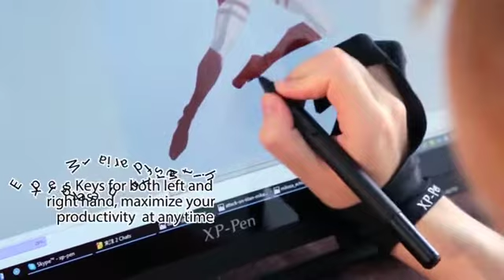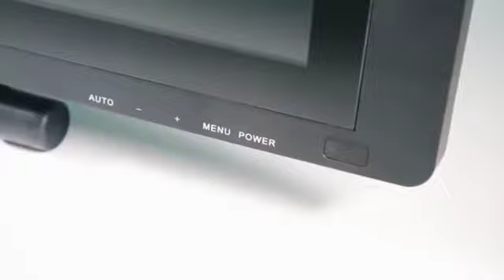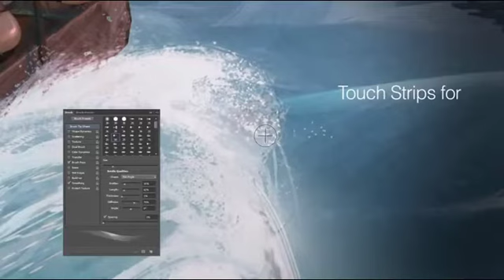Whats the best Display Graphics Tablet - Wacom versus XP-Pen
XP-Pen Artist22E Pro 22inch Versus the Wacom 22HD

XP-Pen Artist22E Pro 22inch FHD IPS Graphic Pen Display Interactive Drawing Monitor Against Wacom 22 HD

When comparing the XP-Pen Artist 22E Pro to other brands equivalents I have found this product to be at least up there with them making this a perfect product to review.